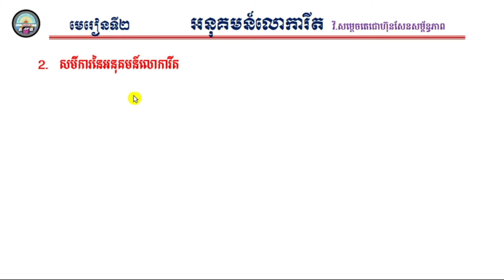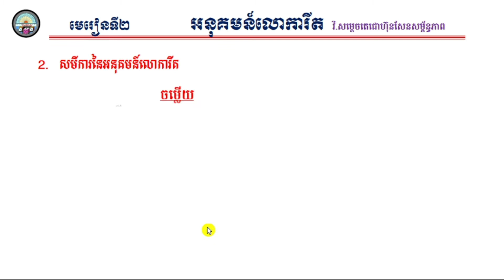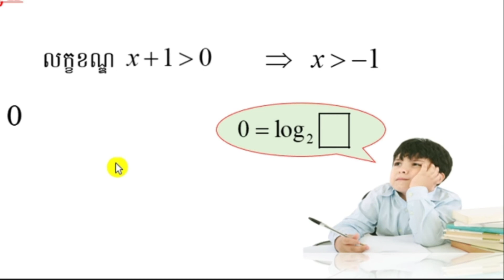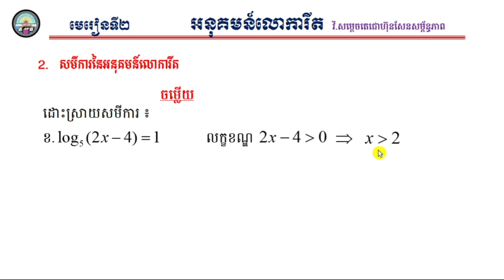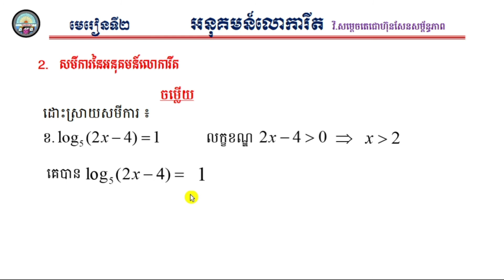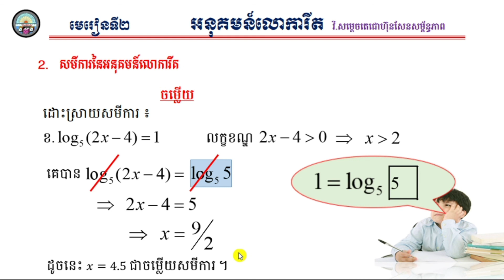វិធីគណនាសមីការនៃអនុគន៍លោការីត How to Solv Equations of Logarithm Function |MathHelp សៀង ចំរើន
I hope you understand for this solving and recomend for growing Mathematic all together.
MathHelp reaserchs all new of Math knowledge for you!

Thank you for you kind.